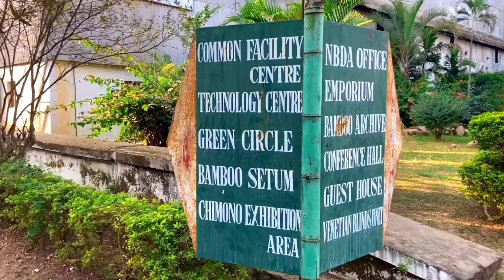Bamboo resort dimapur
Hello guys,
I'm kenny from North east India.
I love my country & like to do vlogging . I hope to grow with my viewers love and support.
I will appreciate it my dear viewers.

Bamboo resort location: 6th mile , sovima village dimapur
Near high way four lane